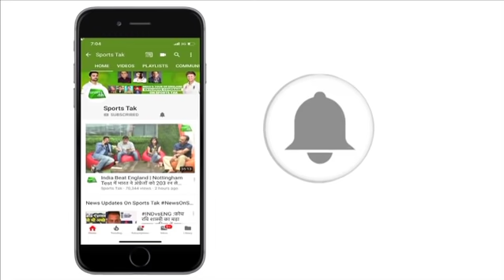Aaj Tak Show: Dhawan की Injury पर Update, NZ के खिलाफ खेलने पर Doubt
The rain has become a concern for the World Cup matches. India will face New Zealand in its 3rd match and the forecast shows the showers on that day. Shikhar Dhawan got hit on the thumb in the match against Australia and he was sent for the scans.